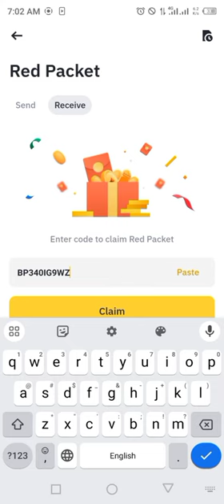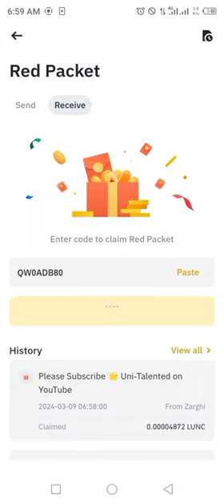Binance Red Packets crypto box 🎁 Codes For LUNC Free Today 9 , 10 MARCH 2024